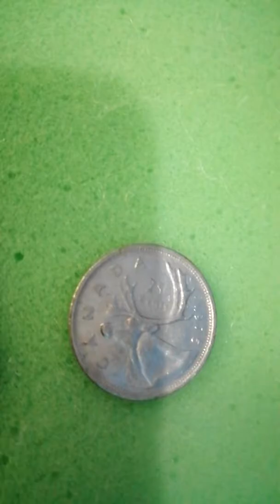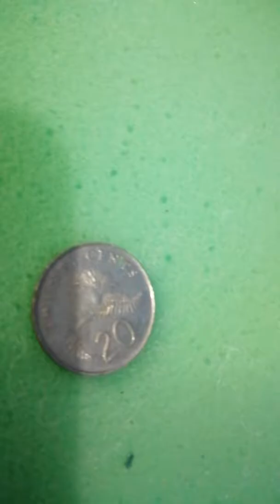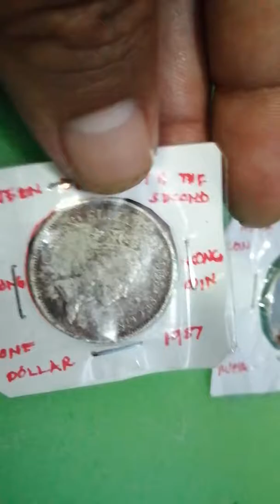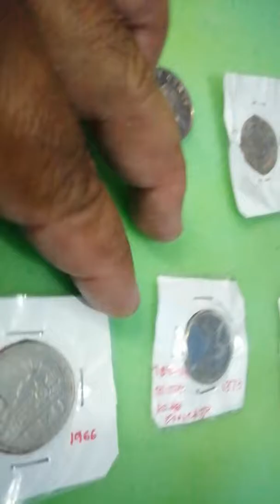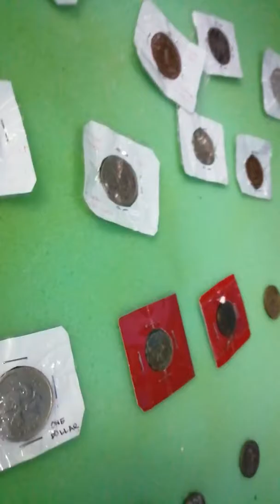Foreign money collection by saycon